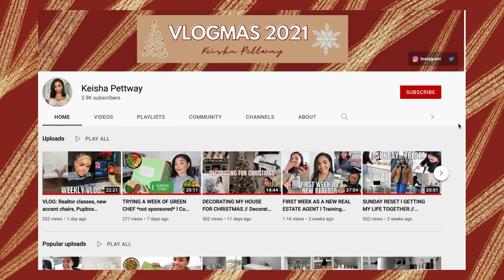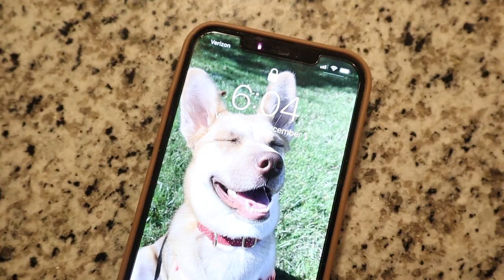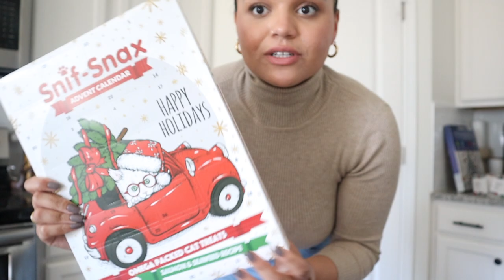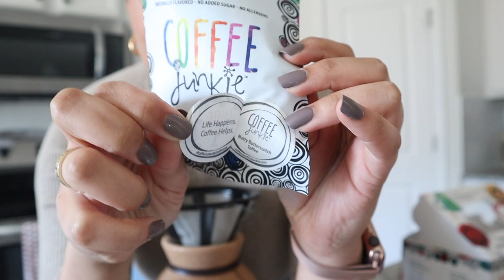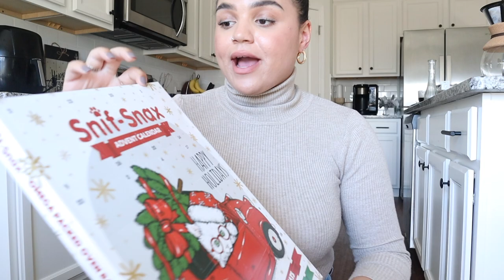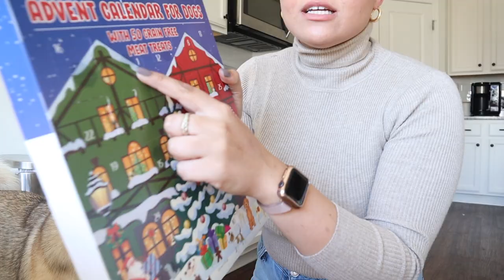VLOGMAS DAY 1: New intro, taking IG pictures alone, advent calendars + new guest bedroom bedding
Hi!! WELCOME TO VLOGMAS DAY 1! In this vlog, you get to see my Vlogmas 2021 intro, I struggle to take Instagram pictures by myself, show you my new advent calendar as well as a cat and dog advent calendar, and put new bedding in the guest bedroom! Hope that you enjoyed!! :) SEE YOU TOMORROW!!❤️💚

2. Follow @keishapettway on Instagram
3. Thumbs up this video
4. Also leave your IG username in your comment.

This giveaway will be open until tonight (12/2/21) at 11:59PM EST. Winners will be announced on my Instagram story tomorrow morning. GOOD LUCK TO EVERYONE!!

Products from this video:
Duvet Set

My filming equipment:
Canon EOS M50
Microphone for the M50
Canon G7X
Studio lights
Mini tripod
Car tripod